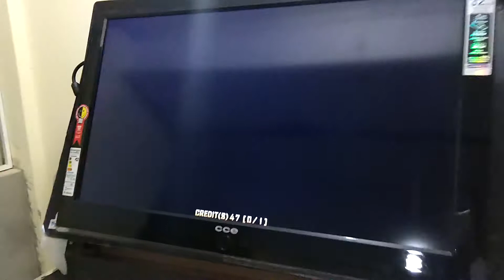[L4P.20] Alex - Annihilator Method D20 + Rank